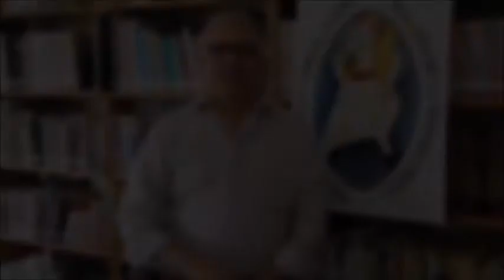Campobosco 2015 Zona Bilbao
Del 5 al 7 de diciembre, se celebró en Logroño el Campobosco 2015 de la Zona Bilbao de la Inspectoría Santiago El Mayor. El Delegado inspectorial de Pastoral Juvenil, Txetxu Villota, cuenta cómo se desarrolló la experiencia.